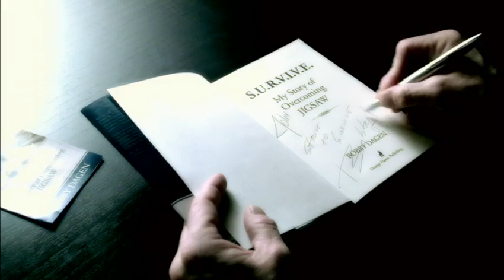SAW 3D - VOLLENDUNG: Filmausschnitt "Jigsaw trifft auf Bobby Dagen"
Nur wenige haben die Todesfallen des Puzzle-Mörders Jigsaw (Tobin Bell) überlebt. Als seine Opfer sich zusammenschließen und Hilfe bei dem Selbsthilfe-Guru Bobby Dagen (Sean Patrick Flanery) suchen, setzen sie unwissentlich eine neue Welle des Terrors in Gang. Denn noch lange nach seinem Tod läuft das mörderische Säge-Werk von John Cramer alias Jigsaw weiter. Das letzte Spiel beginnt: ein letzter Akt, ein Finale des Grauens -- bis zum endgültigen Game Over.

Das Beste kommt zum Schluss: Die erfolgreichste Horror-Reihe findet ihren fulminanten Abschluss in spektakulärer 3D-Technik. Der siebte SAW macht die Zuschauer zu Beteiligten, sie selbst sind das letzte Puzzleteil. Mittendrin statt nur davor in Jigsaws Kabinett der Grausamkeiten - das verspricht SAW 3D, unter der Regie von Kevin Greutert (SAW VI). Tobin Bell (SAW I-VI) lässt als Jigsaw erneut die Spiele beginnen, weitere Hauptrollen sind mit Costas Mandylor (SAW III-VI), Betsy Russell (SAW III-VI) und Sean Patrick Flanery (Stephen King's Dead Zone) besetzt. SAW 3D startet in Deutschland am 25. November 2010 im Verleih der Kinowelt.